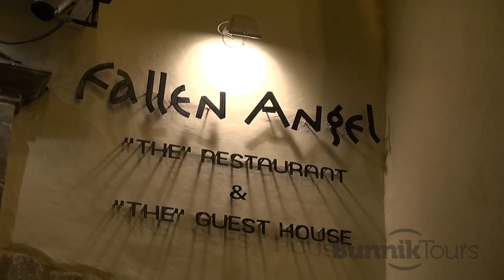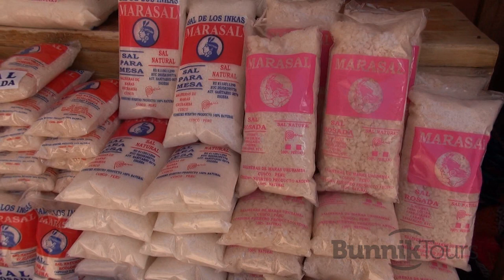Machu Picchu with Bunnik Tours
Machu Picchu in Peru, at an elevation of 2,450 m, has the most spectacular setting of any ruin in the world. It was unknown to the world until 1911 when discovered by the famous American historian Hiram Bingham. This Lost City of the Incas is a place everyone must see at least once! With Bunnik South America Tours, you'll see all the great highlights of this extraordinary country including majestic Machu Picchu, the sheer beauty of Iguazu Falls, jungles of the Amazon, the buzz of Rio and the cosmopolitan cities of Buenos Aires and Santiago. For full details on our South American small group touring program visit the Bunnik Tours You're sure to find a South American Small Group Tour that's right for you. All Bunnik South American Tours are limited to a maximum of 20 people and are designed specifically for Australian travellers.

Bunnik Tours - the only way to tour South America